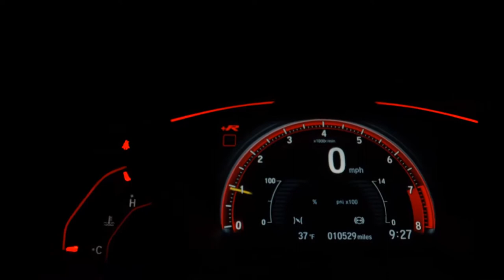TOYOTA COROLLA - 2016 - Ribeirão Preto/SP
Veículo: TOYOTA / COROLLA 1.8 GLI 16V
Ano: 2016/2016
Combustível: FLEX
Portas: 4 PORTAS
Câmbio: Automático
Cor: PRETA
KM: 123

✅ Air Bag
✅ Alarme
✅ Ar Condicionado
✅ Ar Quente
✅ Desembaçador Traseiro
✅ Direção Hidráulica
✅ Freio ABS
✅ Rádio
✅ Retrovisores Elétricos
✅ Rodas de Liga Leve
✅ Travas Elétricas
✅ Vidros Elétricos
✅ Volante com Regulagem de Altura
✅ Kit Multimídia
✅ Trio Elétrico
✅ Porta Copos
✅ Trava Elétrica Central
✅ Engate
✅ Som Original